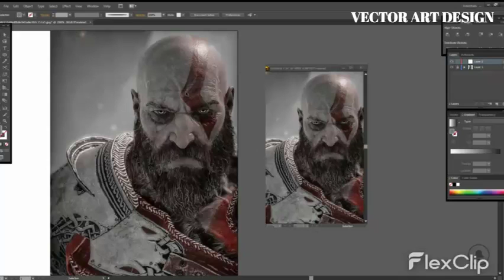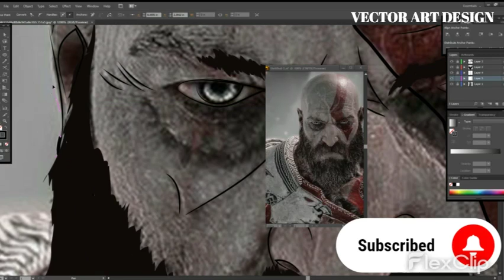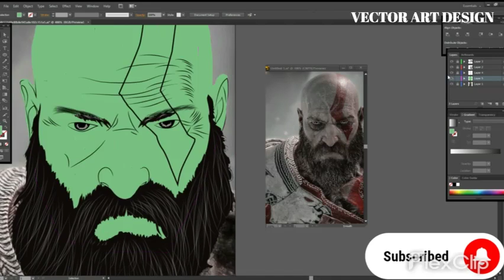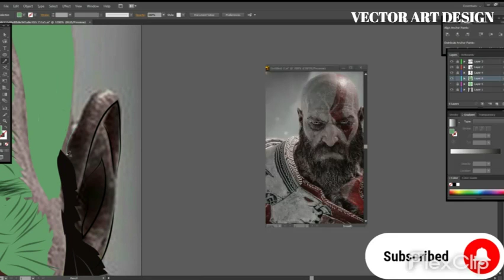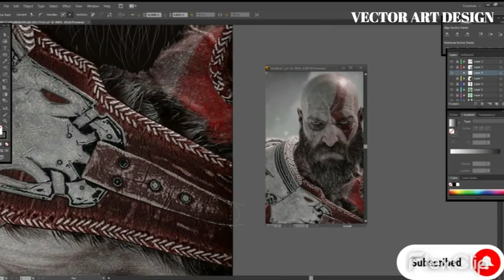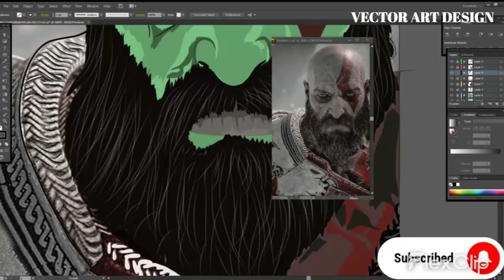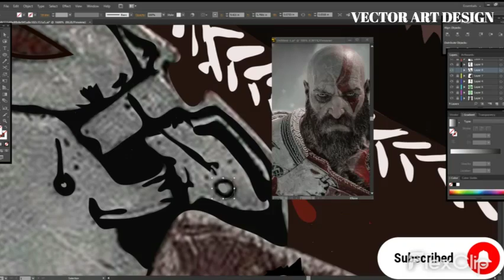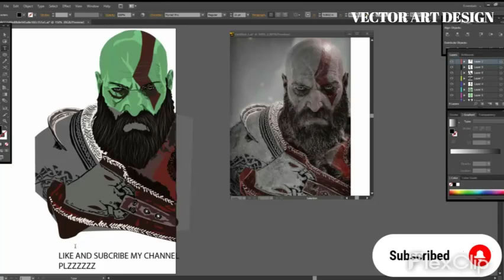kratos vector Art by me